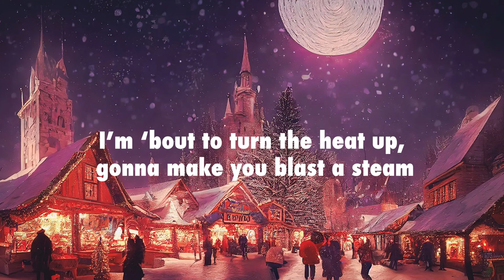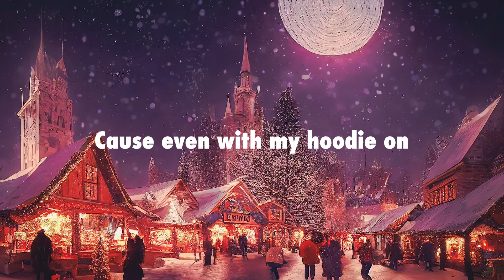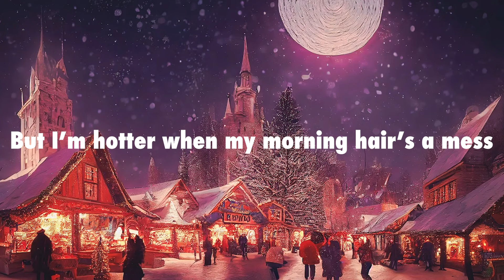Meghan Trainor - Made You Look [Lyrics]